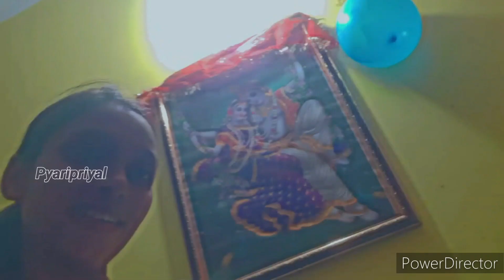हमारे घर आए साक्षात श्रीकृष्ण, फोङी मटकी, खा गए माखन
श्रीकृष्ण
कान्हा ने माखन खाया
Janmashtami vlog
Shree krishna
Radha rani, guddu gopal ka birthday,
Jai Jai shree